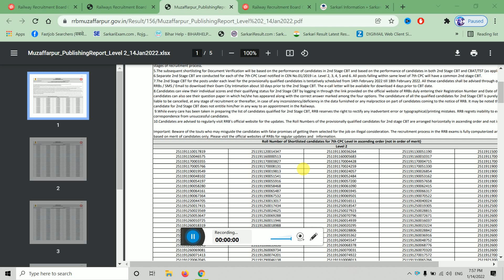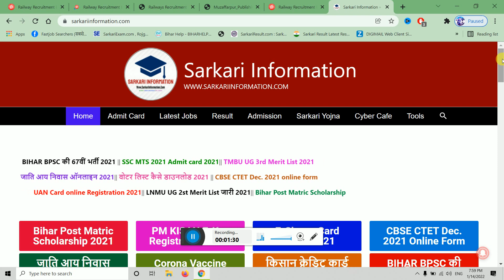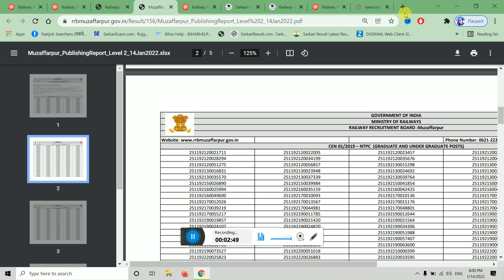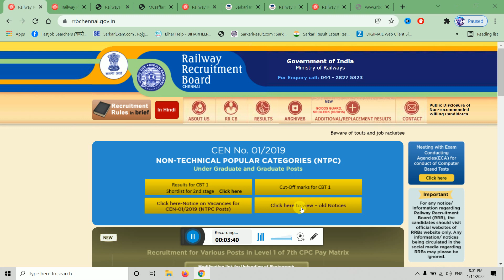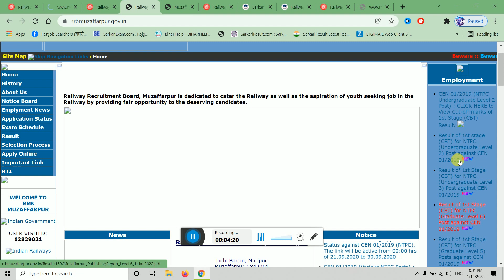RRB NTPC CBT-1 RESULT जारी : Rrb Ntpc Result Kaise Dekhe | ntpc ka result link